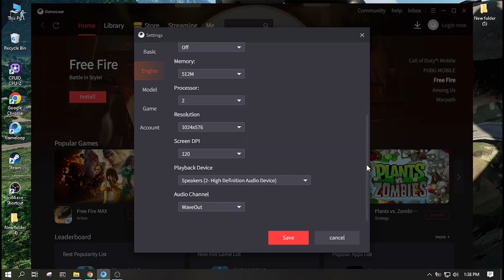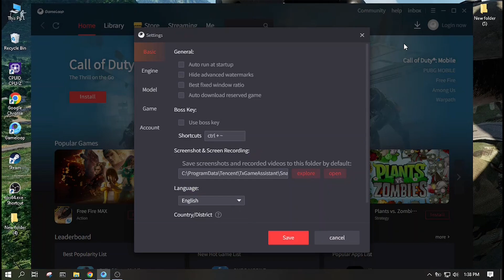🔧Gameloop Best Settings For Low End Pc 2024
(Gameloop 32bit)

PC❤️
--Cpu - i5 3rd
--Gpu - onboard intel 4000
--Ram - 8GB

gameloop best settings for low end pc free fire,
gameloop best settings for low end pc call of duty,
gameloop best settings for low end pc without graphics card,
gameloop best settings for low end pc windows 10,
gameloop best settings for low end pc pubg,
gameloop best settings for low end pc codm,
gameloop best settings for low end pc no graphics card,
gameloop best settings for low end pc windows 7,
gameloop lag fix and best settings for low end pc,
gameloop best setting for low end pc,
best setting for gameloop pubg low end pc,
gameloop best settings for cod mobile low end pc,
best settings for cod mobile gameloop low end pc,
best settings for codm gameloop for low end pc,
gameloop emulator best settings for 4gb ram low-end pc,
best settings for gameloop for low end pc,
best settings for gameloop free fire for low end pc,
best settings for gameloop pubg for low end pc,
gameloop best settings for high pc,
gameloop low end pc settings 2023,
best gameloop settings for pubg mobile low end pc 2023,
best gameloop settings for pubg mobile low end pc 2024,
gameloop new version settings for low end pc,
best gameloop settings for low end pc 2023,
best setting of gameloop for low end pc,
gameloop settings for high end pc,
gameloop best settings for low end pc 4gb ram pubg,

©️MrFlyLK